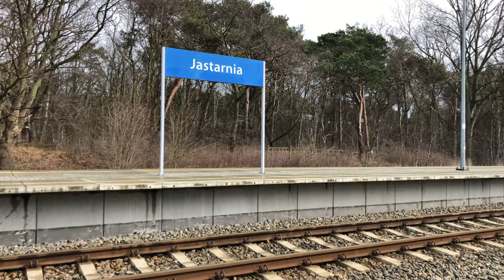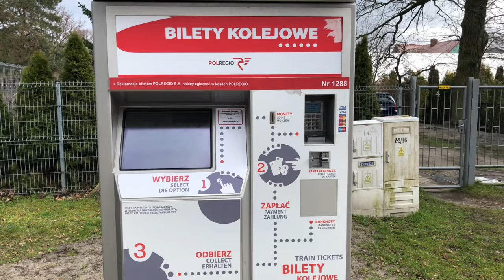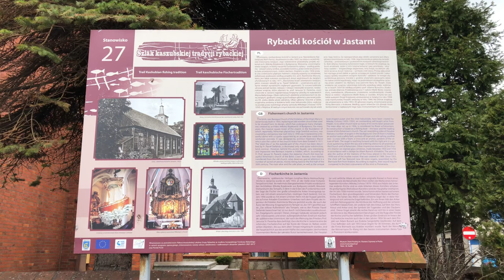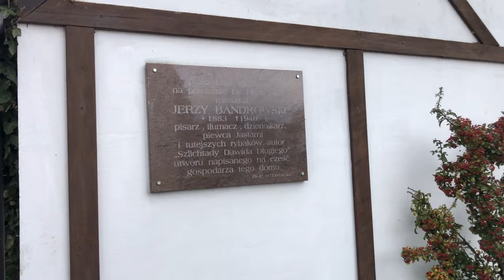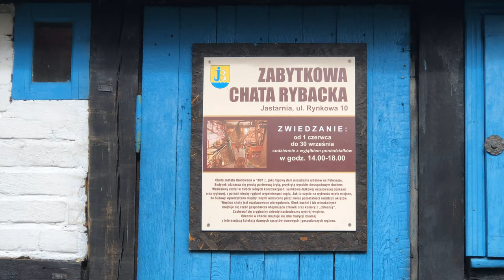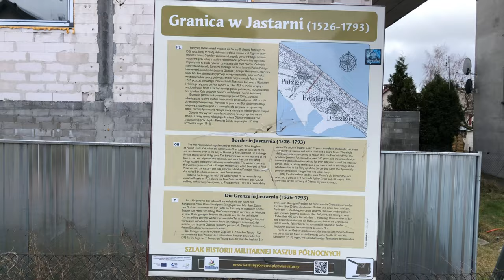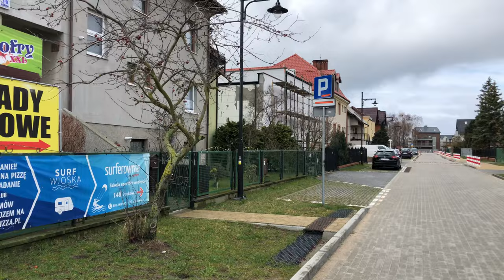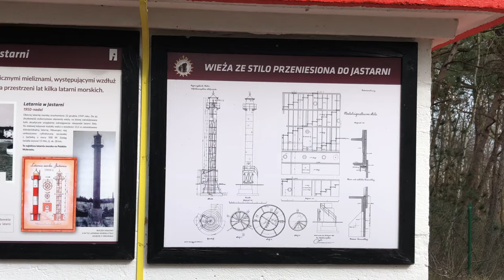Jastarnia. Ulice, kościół, molo, latarnia morska, plaża, morze.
Spacer po Jastarni. Oglądanie ciekawostek tego miasteczka.

00:00 Stacja kolejowa Jastarnia
01:08 Okolice kościoła i kościół
03:02 Uliczki w centurm
04:56 Chata Rybacka w Jastarni
06:24 Główna ulica Jastarni
08:36 Molo i podest nad wydmami
10:42 Port rybacki w Jastarni
11:48 Ulice w Jastarni
13:30 Latarnia morska w Jastarni
14:36 Plaża w Jastarni